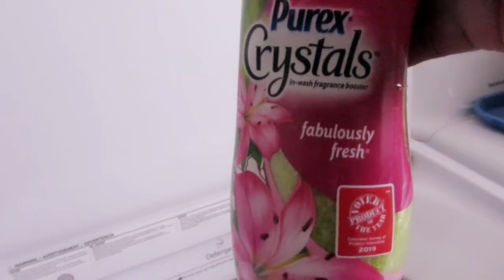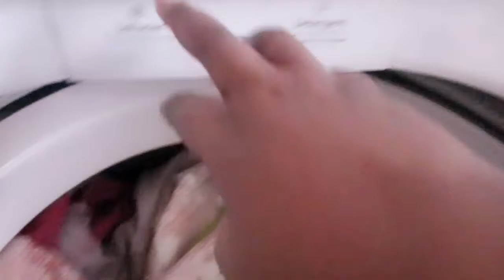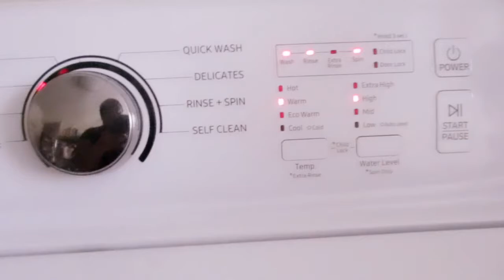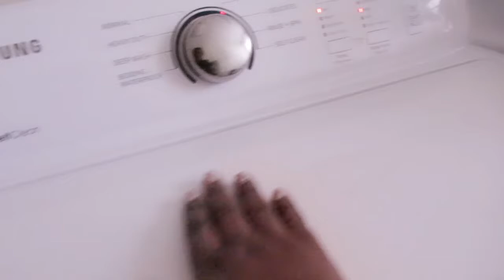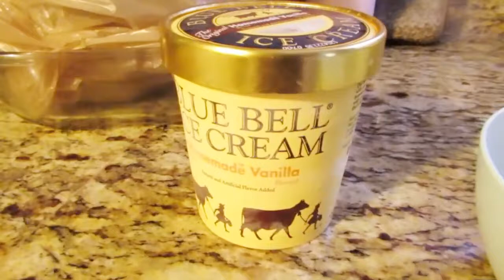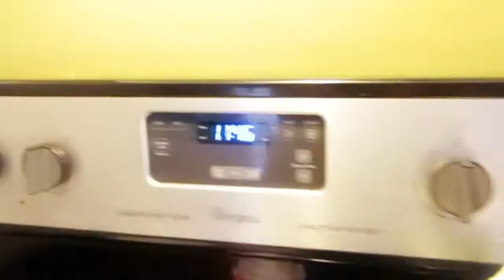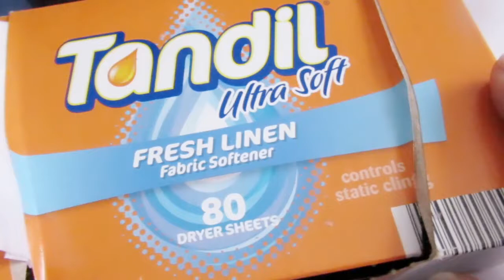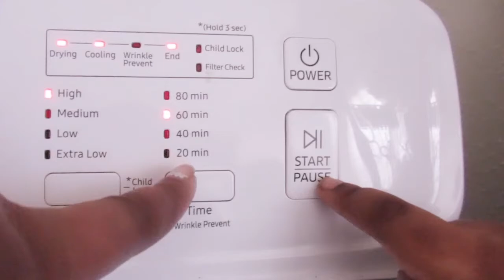COFFEE | LAUNDRY ROUTINE | DETOX WATER & MORE | IT'S ANDREA MICHELL SIS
IT WAS A TALKATIVE VIDEO BUT I HONESTLY NEEDED TO VENT Y'ALL